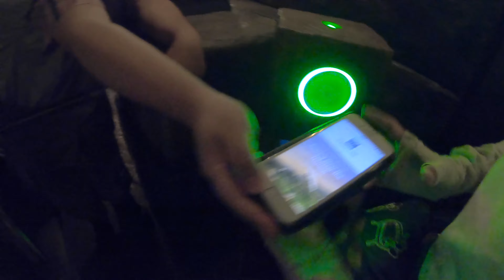(TwT)v ソアリン・上海ディズニーランド（2019.6.1）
上海ディズニーランドのソアリン（Soaring Over the Horizon）です。ビデオだと臨場感はあまり伝わりませんが、リアルに空を飛んでいるような感覚になります。（風や匂いでも演出効果を高めています。）もうすぐ日本でもシーにオープンするので...楽しみですね〜！きっと内容もけっこう違うと思うので...早く乗ってみたいです。

(TwT)v 最新TDR紹介ビデオ【スタイル】イースター2019紹介Ver. ※2倍速視聴用

(TwT)v 【4K】うさたま 大脱走！2019  ※ミキミニ・ニューフェイス / 2倍速視聴用（2019.4.7/初回）

(TwT)v 【4K】うさたま 大脱走！2019  ※ミキミニ・ニューフェイス / 2倍速視聴用（2019.4.7/2回目）

(TwT)v【4K】ニューフェイスのミッキー＆ミニー初登場！/TDS朝ウェルカムグリ（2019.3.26)

(TwT)v ミッキー＆ミニー特集（直近3年分から抜粋/ハイライト総集編）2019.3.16